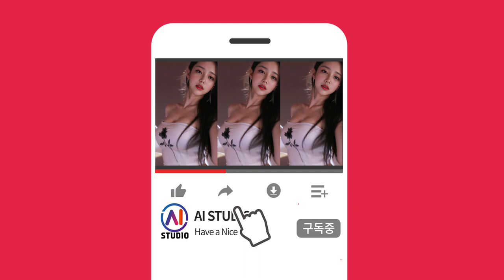4K AI 룩북 모델 클럽 댄스